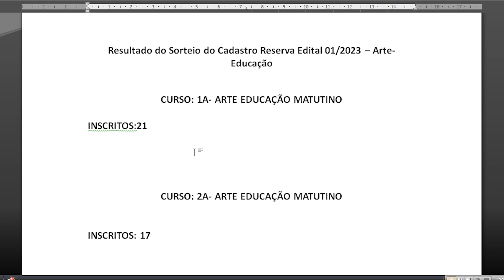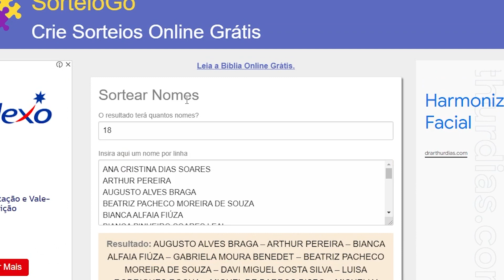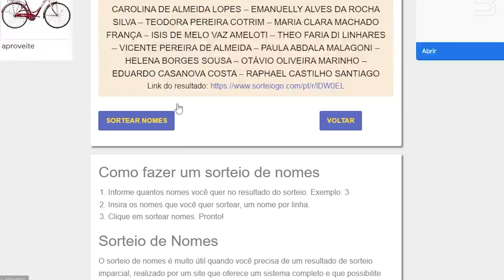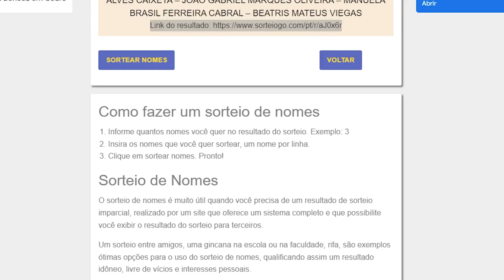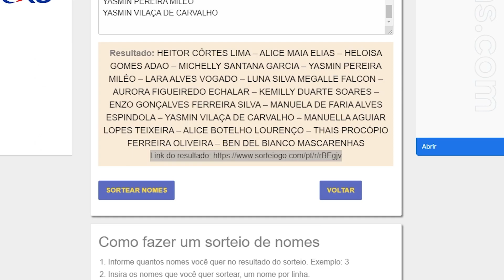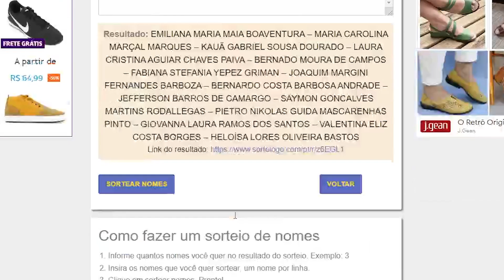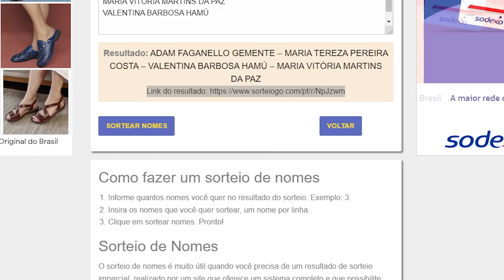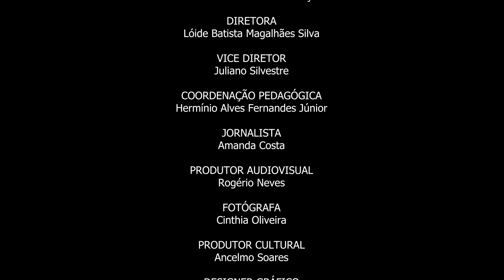SORTEIO DO CADASTRO RESERVA DOS CURSOS DE ARTE EDUCAÇÃO 2023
Sorteio realizado no dia 15 de Fevereiro de 2023, para o curso de Arte-Educação da Escola do Futuro de Goiás em Artes Basileu França, do primeiro semestre.